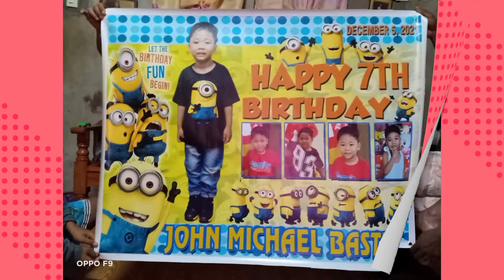7th BIRTHDAY CELEBRATION JOHN MICHAEL BASTIDA IN LAPAZ TARLAC